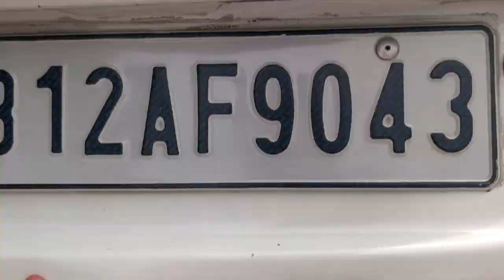🍁Punjab To Canada 🇨🇦 | Robby Ropar (Vlog20) Everlast Vlogs | 2022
Everlast Vlogs Presents
Vlog 20
Punjab To Canada
Robby Ropar